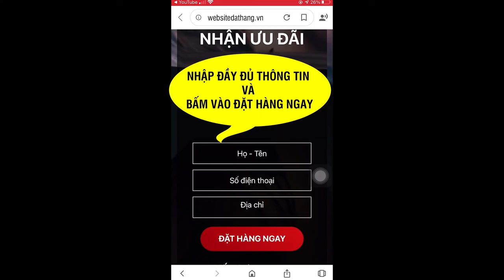Yếu sinh lý Nam - Yếu sinh lý có con được không?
Yếu sinh lý và xuất tinh sớm là hai hiện tượng rối loạn sinh lý thường gặp ở nam giới. Thực tế, vẫn còn nhiều người bị nhầm lẫn giữa xuất tinh sớm và yếu sinh lý, khiến cho việc điều trị thất bại và bệnh ngày càng trầm trọng.

1. Tổng quan về bệnh yếu sinh lý
Yếu sinh lý là bệnh lý “khó nói”, ảnh hưởng trực tiếp đến đời sống tình dục của nam giới, là tình trạng dương vật khó cương cứng hoặc chỉ có thể cương cứng được trong thời gian ngắn, làm mất hứng “cuộc yêu”, yếu sinh lý có thể dẫn đến vô sinh nếu không được điều trị sớm.

Một người nam giới bị yếu sinh lý sẽ có các dấu hiệu như:

- Giảm ham muốn tình dục, quan hệ không có cảm giác.
- Quan hệ tình dục không mang đến cảm giác thỏa mãn.
- Xuất hiện cảm giác đau nhức khi cương dương, xuất tinh.
- Rối loạn khả năng cương dương, dương vật không có khả năng cương cứng hoặc chỉ cương cứng được trong thời gian ngắn, khi quan hệ lại thì không thể cương cứng được nữa.
2. Nguyên nhân khiến nam giới bị yếu sinh lý
Trong cuộc sống, có rất nhiều nguyên nhân khách quan, chủ quan khiến cho nam giới mắc phải bệnh yếu sinh lý:

- Có thể do tuổi tác, tâm lý căng thẳng, stress, áp lực quá lâu, người bệnh có thói quen lạm dụng các loại chất kích thích như bia, rượu, thuốc lá, các chất gây ảo giác...
- Có thể do các nguyên nhân bệnh lý trước đó mà người bệnh mắc phải như suy thận, tiểu đường, quai bị, hay các bệnh liên quan đến cơ quan sinh dục...
- Do tác dụng của một số loại thuốc điều trị bệnh khác.
- Di chứng của phẫu thuật cắt bao quy đầu...

3. Xuất tinh sớm là gì?
Thực tế cho thấy, xuất tinh sớm là sự tăng nhạy cảm của đầu dương vật, khiến cho bản thân quá trình lên đỉnh của nam giới ngắn hơn bình thường, tuy nhiên người nam giới khi quan hệ vẫn có ham muốn tình dục, dương vật có đủ độ cương cứng để tiến hành giao hợp nhưng lại xuất tinh quá nhanh trước thời điểm xuất tinh, không tự kiểm soát được thời gian xuất tinh khi quan hệ. Nhiều trường hợp chỉ cần bị kích thích bởi một nụ hôn sâu hoặc dương vật chưa cho vào đến âm đạo đã xuất tinh.

Khi nghiên cứu về tình trạng xuất tinh sớm, các nhà khoa học cho rằng, tình trạng này có mối liên quan mật thiết với bệnh trầm cảm ở nam giới mà trong đó, xuất tinh sớm được xem như một trong số các dấu hiệu cảnh báo.

Nếu tình trạng xuất tinh sớm tiếp tục kéo dài thì khả năng hạnh phúc gia đình cũng như sự viên mãn trong hôn nhân sẽ gặp phải vấn đề lớn.

4. Phải làm gì khi bị yếu sinh lý - xuất tinh sớm?
Hiện nay, với sự phát triển của y học, xuất tinh sớm hoàn toàn có thể điều trị dứt điểm bằng cách kết hợp sử dụng thuốc với các liệu pháp tâm lý. Khi bị xuất tinh sớm hay yếu sinh lý, người bệnh cần mạnh dạn tìm đến bác sĩ để được thăm khám và điều trị nếu cần thiết.Một số phương pháp giúp nam giới cải thiện sức khỏe, tinh thần thoải mái để có đủ tự tin thể hiện bản lĩnh đàn ông của mình trong chốn phòng the:

- Tăng cường bổ sung các chất dinh dưỡng, thực phẩm giàu vitamin E, hoa quả.
- Từ bỏ thói quen hút thuốc lá và sử dụng các chất kích thích bia, rượu...
- Tập luyện thể dục thể thao hàng ngày để nâng cao sức khỏe, giải tỏa căng thẳng, stress...
- Lên kế hoạch làm việc, nghỉ ngơi hợp lý giúp cho máu lưu thông dễ dàng.
Trên thực tế, không phải tất cả các vấn đề liên quan tới dương vật đều có thể phòng tránh được, tuy nhiên, việc thăm khám sức khỏe định kỳ là phương pháp phòng và bảo vệ sức khỏe của bản thân cũng như sớm phát hiện những bất thường (nếu có) để có phương pháp điều trị thích hợp và kịp thời.

Mãnh Lực Khang hỗ trợ tăng sinh lý hiệu quả thành phần tự nhiên không tác dụng phụ.
ĐẶT MUA NGAY
Giá 890k/hộp/60 viên.